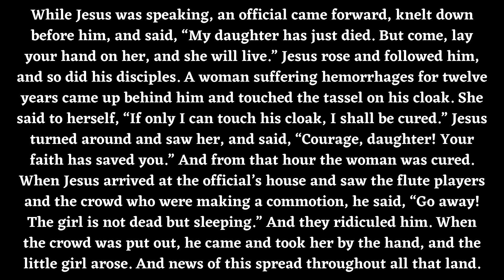Spiritual Encouragement: Monday July 4, 2022 (Dcn. Brian)